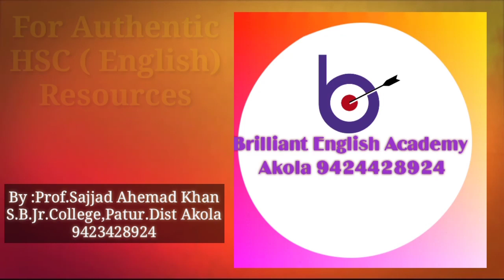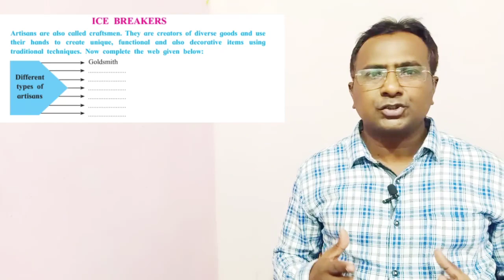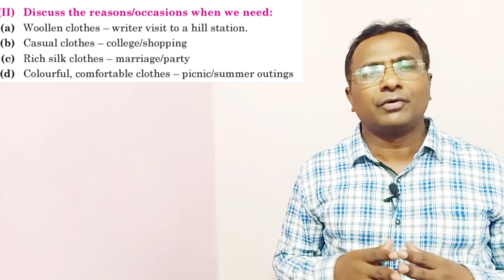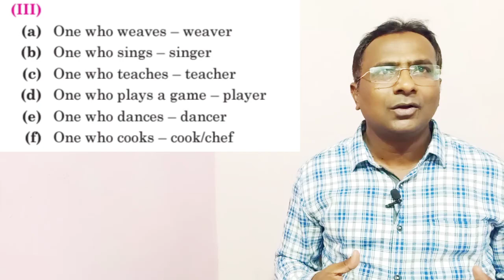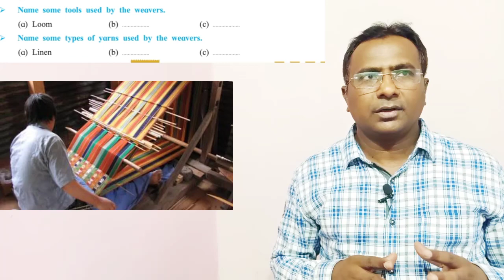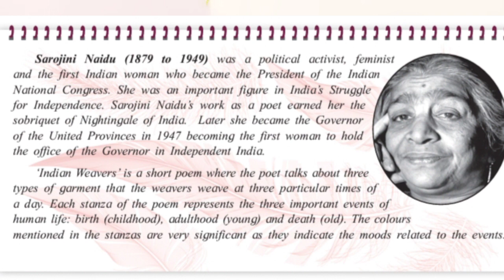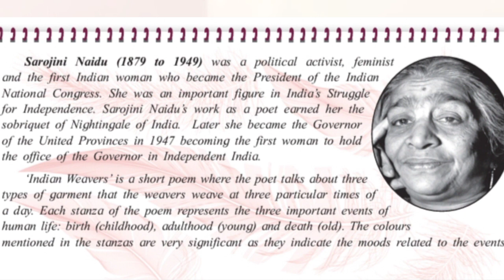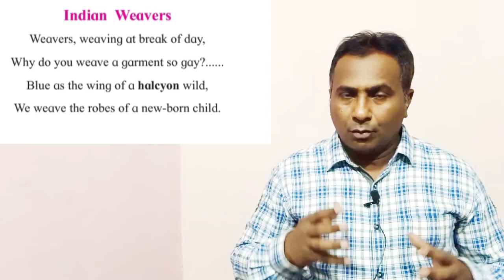Indian Weavers By Sarojini Naidu/12 इंग्रजी नवीन अभ्यासक्रम(HSC) Maharashtra State Board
Indian Weavers is a poem composed by Sarojini Naidu
This poem describe why and how Indian Weavers Weaved the garments for new born child, newly married young women and a dead man.
Enjoy & Watch A Movie On
Indian Weavers
Comments.
Join my telegram channel Brilliant English Academy